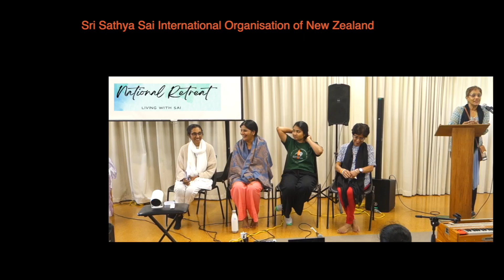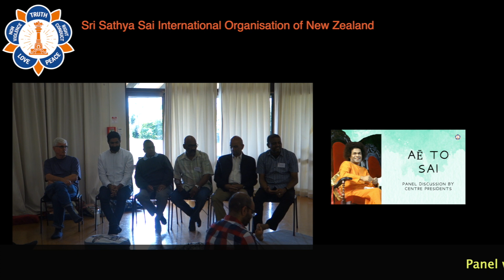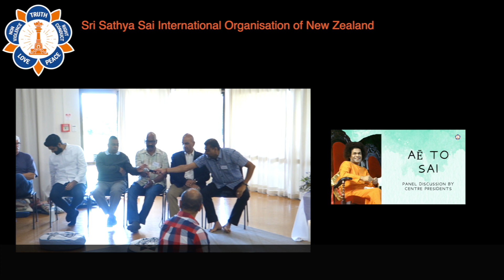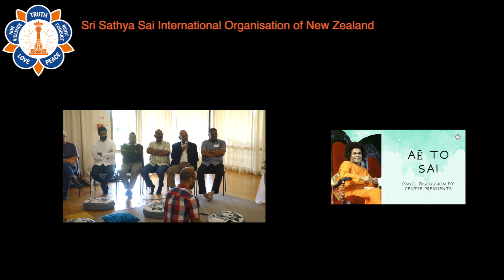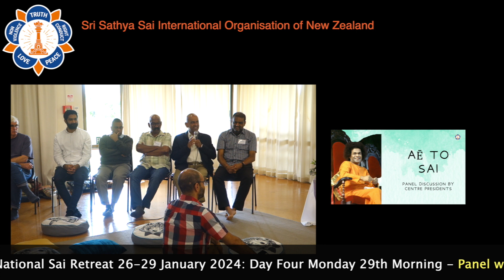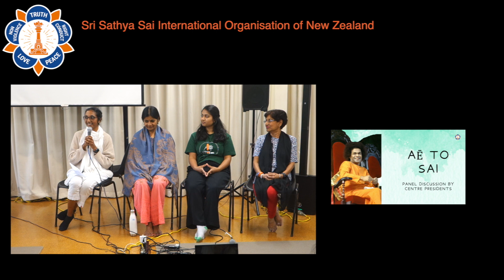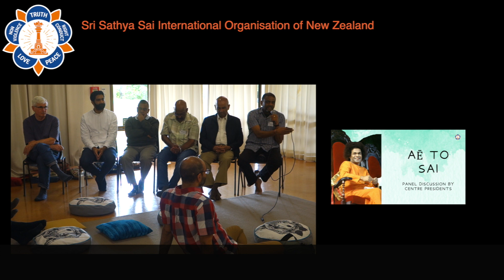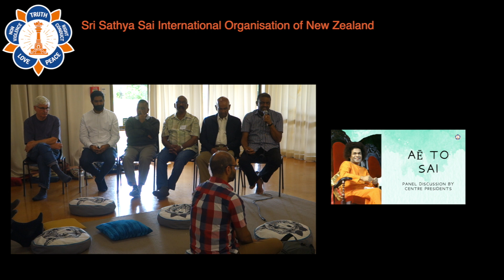Panel Discussion by Centre Presidents on 29 Jan: SSSIONZ Sai Retreat - 26-29 Jan 2024